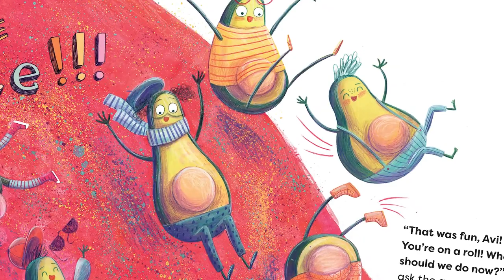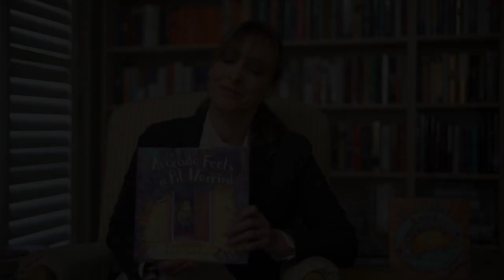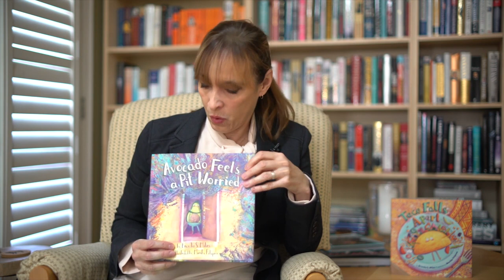Avocado Feels a Pit Worried read by Brenda S. Miles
Versatile enough for family's reading, classroom, or school counselor use, readers will be rooting for Avi as he navigates situations that he once avoided. Avi's confidence builds, bolstered by the support of friends and energized by a proven method for dealing with social anxiety, Avi takes the plunge and faces his fears head-on!